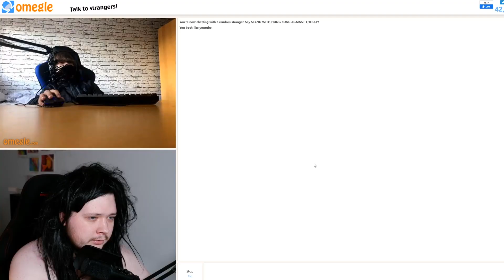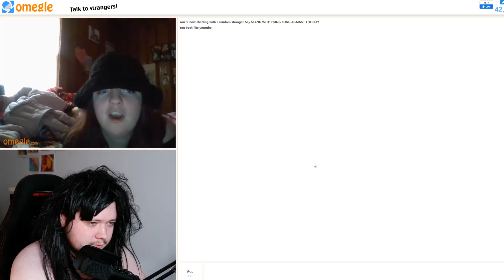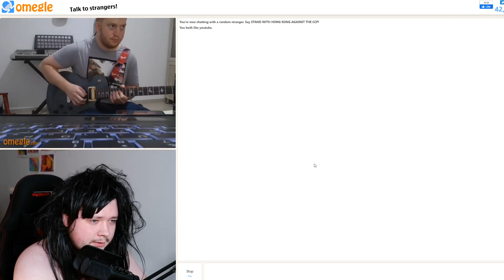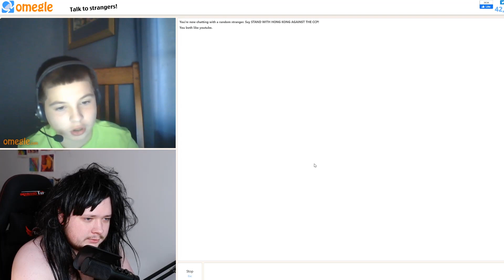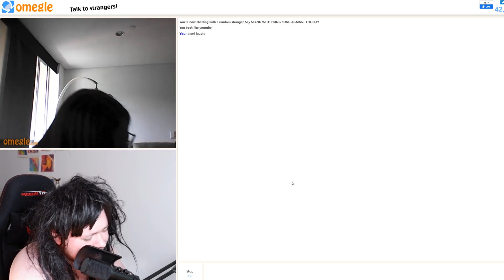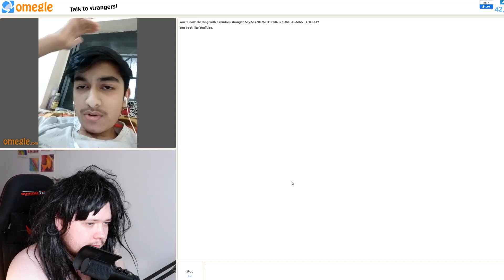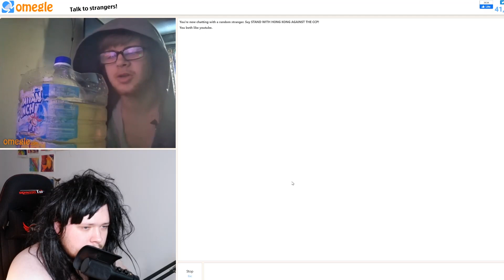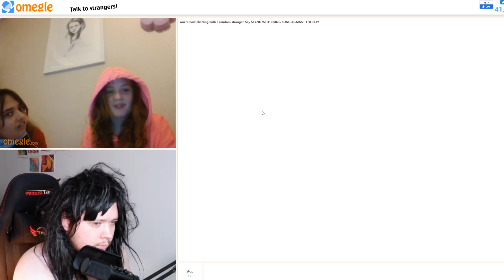Demi Lovato Meets Fans On Omegle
In this video, Demi (Lovato) heads onto Omegle to meet and chat with some fans (maybe some singing too). It has been a long time since she has spoken with the public, but in this video, she breaks her silence.

Special thanks to Gertys Dinkled & Morbid Sensibility.

omegle
omegle trolling
omegle funny
omegle prank
omegle singing
reactions
pranks
prank